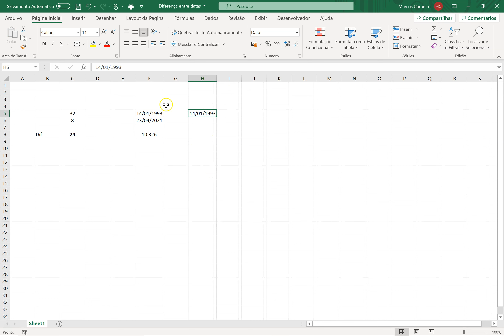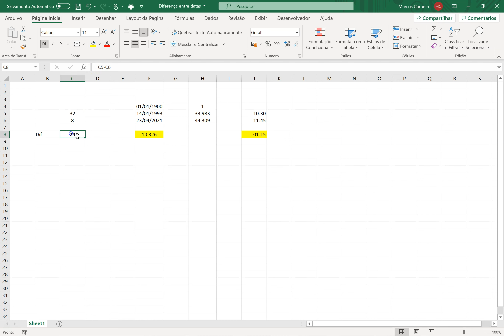DIFERENÇA de NÚMEROS, DATAS e HORAS no Excel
Como calcular diferenças de datas, horas e números em excel

Esse vídeo faz parte da aula 002 do projeto Aulas em PDF. Você encontra a aula inteira nos links abaixo (google drive ou microsoft onedrive)